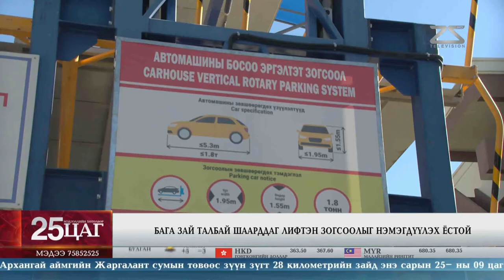Бага зай талбай шаарддаг зогсоолыг нэмэгдүүлэх ёстой